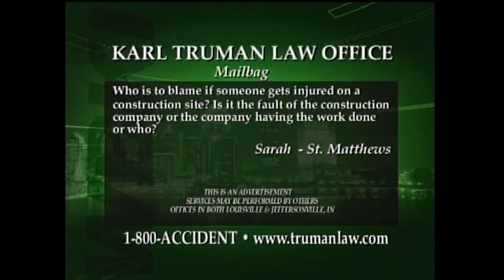Karl Truman Law - CW Legal Line - January 18, 2011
Karl Truman Law - Karl discusses Negligence, Construction Sites, Court, Social Security Disability, Premises Liability, Filing a Claim, and Worker's Compensation.
The legal information provided is general and should not be relied on as legal advice, and legal advice cannot be given without full consideration of all relevant information relating to your individual situation. The legal information provided is general and should not be relied on as legal advice, and legal advice cannot be given without full consideration of all relevant information relating to your individual situation.